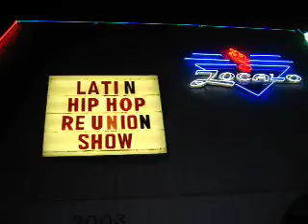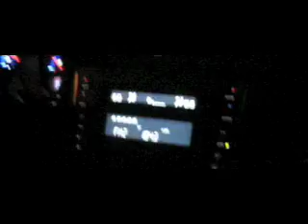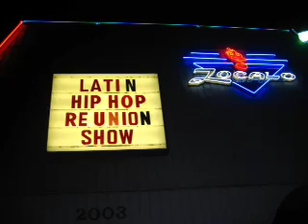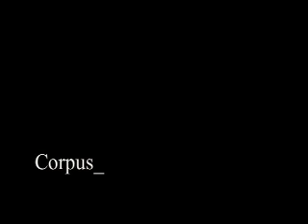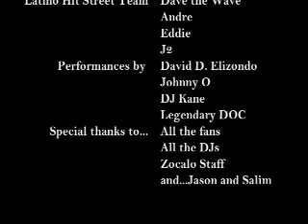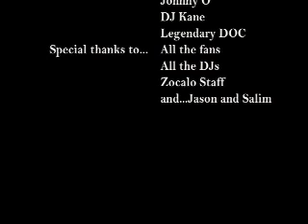2007 Freestyle/Latin Hip Hop Concert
to all the fans of freestyle and latin hip hop, here's a recap of the reunion show in Austin, Texas.